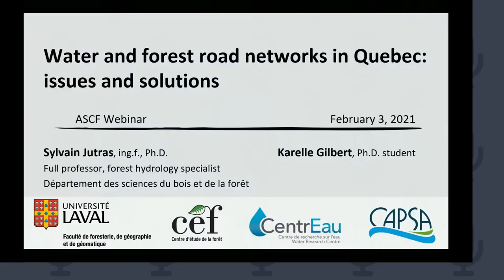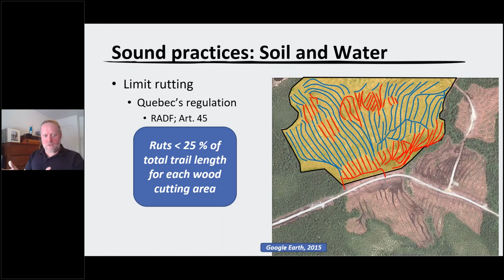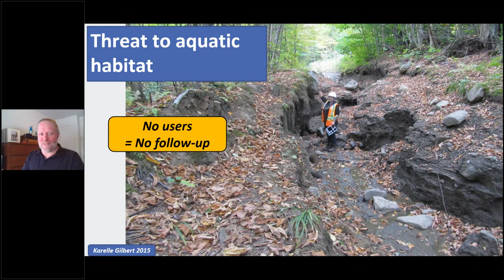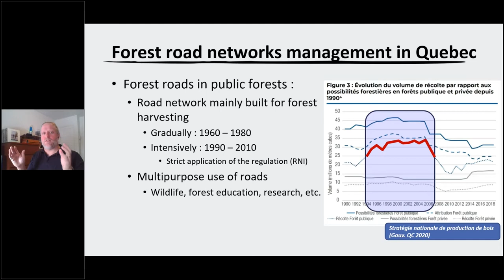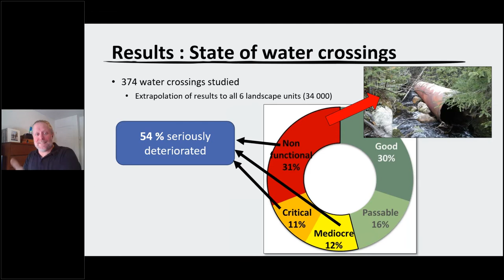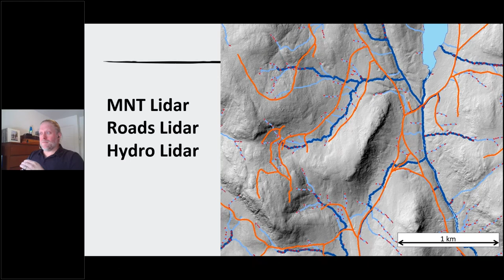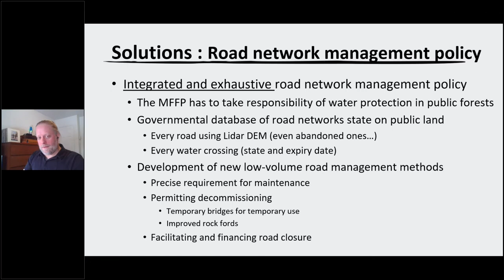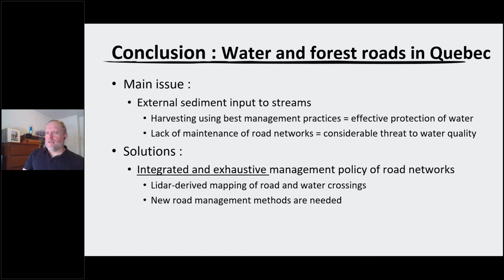Water and forest road networks in Quebec: issues and solutions, Sylvian Jutras (UL)